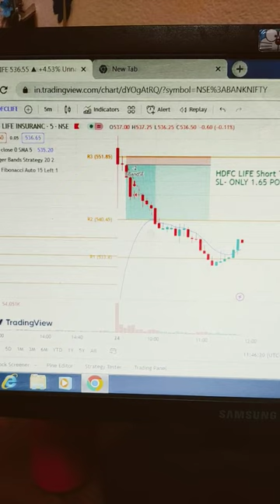Today HDFCLIFE short Target 🎯banknifty